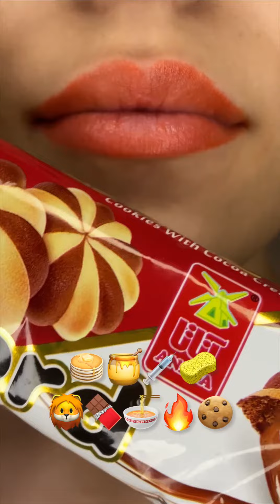ASMR 2 Minutes Chocolate Eating Sounds for Sleep / Oddly Satisfying 얼음먹방🤤🍫🍪🍬🍩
Hello guys, welcome to our Snack Asmr channel
We hope you love ice like I do 🧊😻

In the snack asmr channel we create videos of chewing ice and snacks, the asmr snack videos are satisfying and fun to watch and relax.

I will be uploading new videos daily, some ASMR shorts, also some ASMR eating close-ups, but slightly longer videos, so please subscribe and hit the notification bell 🔔 to never miss a new upload. Do not miss!

Follow the name of my channel with a snack 😈
Snack
Esmer Ice
Food closer
Eating show